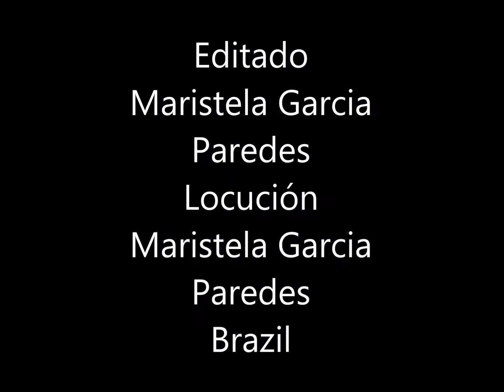RAY EL PLEBE VOX RADIO 100.5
LES INVITO ESCUCHAR el tema mi niña timida con Ray El Plebe.
Locución Maristela Garcia Paredes